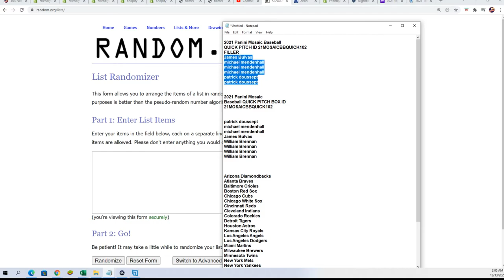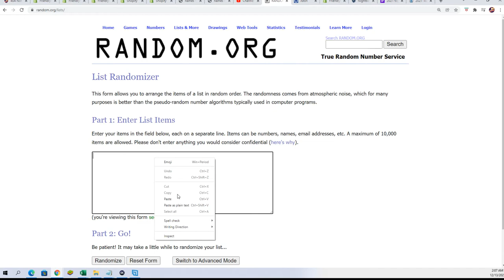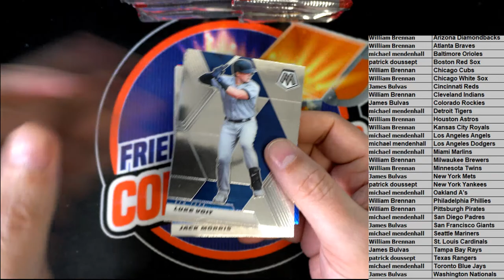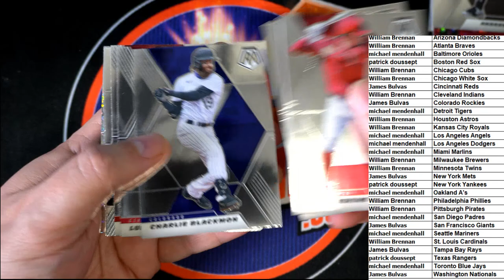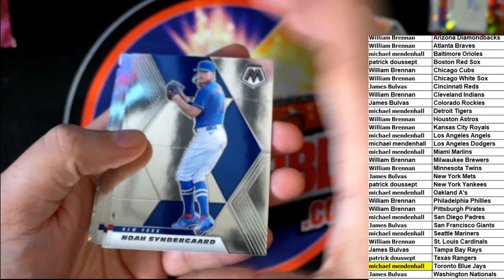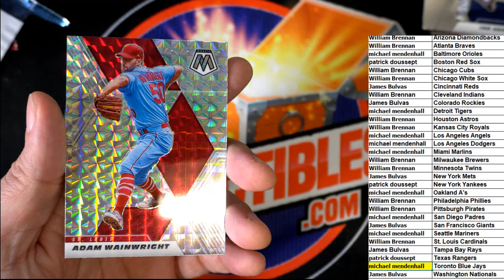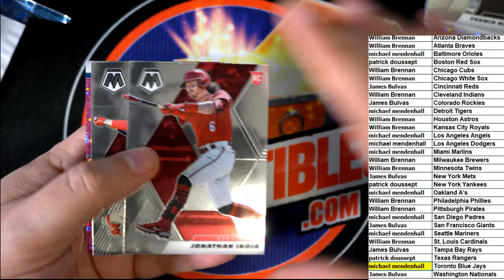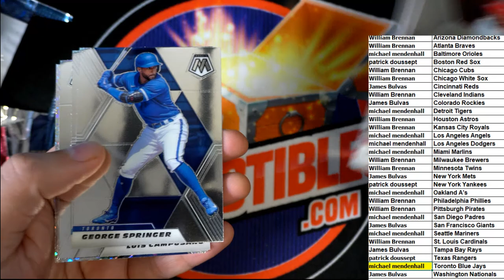2021 Panini Mosaic Baseball QUICK PITCH ID 21MOSAICBBQUICK102